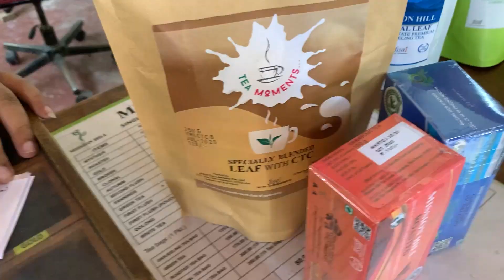Darjeeling Tea for All Time | DAY 9 | Going Back to Sweet Home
Edit: Barsha Bhowmik